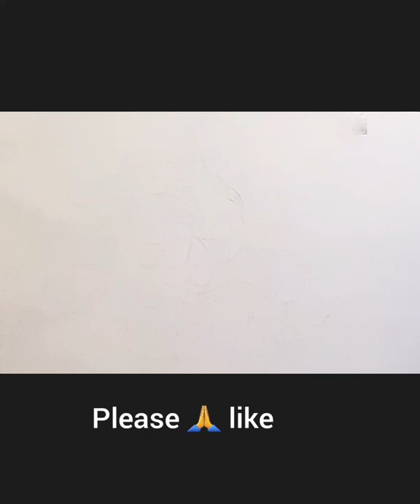Convert the word hulk into a drawing